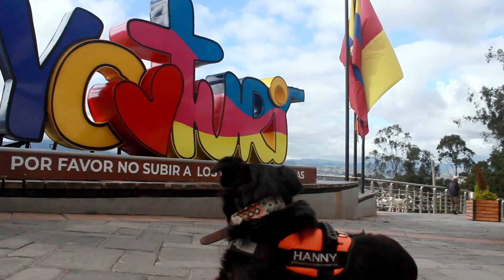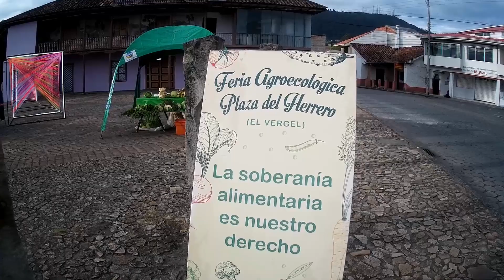MIRADOR en CUENCA ecuador 😎 🗺️ 🚗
¡Bienvenidos a nuestro canal de YouTube, donde viajamos en un escarabajo desde Colombia hasta la Patagonia! En esta emocionante aventura, hoy les llevaremos a un lugar realmente especial: el Mirador Turing en Cuenca, Ecuador.

El Mirador Turing es un lugar mágico y único que ofrece vistas panorámicas impresionantes de la hermosa ciudad de Cuenca. Ubicado en lo alto de una colina, este mirador nos permite apreciar la magnífica arquitectura colonial de la ciudad, sus techos de tejas rojas y las majestuosas cúpulas de sus iglesias.

Al llegar al Mirador Turing, nos encontramos con un escenario pintoresco. El mirador en sí está adornado con coloridos jardines y bancos para que los visitantes puedan relajarse y disfrutar del entorno. Desde aquí, podemos contemplar la belleza de Cuenca en toda su gloria, con sus calles empedradas y sus edificios históricos que reflejan siglos de historia.

Una de las principales atracciones del Mirador Turing es su vista privilegiada de la famosa Catedral de la Inmaculada Concepción de Cuenca. Esta impresionante iglesia de estilo gótico es un símbolo emblemático de la ciudad y un lugar de gran importancia cultural y religiosa. Desde el mirador, podemos maravillarnos con la grandeza de sus torres y su imponente fachada.

El Mirador Turing es uno de esos lugares especiales que captura la esencia de Cuenca y te deja sin aliento. Es un destino que no puedes perderte si estás de viaje por Ecuador. Así que únete a nosotros mientras continuamos nuestro viaje en nuestro escarabajo y exploramos los rincones más fascinantes de Sudamérica.